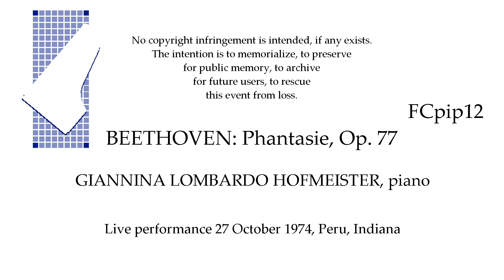BEETHOVEN: Phantasie, Op. 77 Giannina Lombardo Hofmeister, piano Live performance 1974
A live performance by Giannina Lombardo Hofmeister, one of Frank Cooper's pupils, given in Peru, Indiana, on 27 October 1974.

BEETHOVEN: Phantasie, Op. 77

We are very grateful to my friend Don Rice for helping to improve the audio.